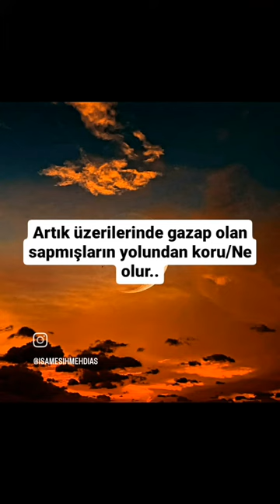Fatiha💙Rahman, Rahim/Zaten veren, daha fazlasına çağıran\O ki Üzerlerine nimet yağdırdıkların yolu..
Kulluğa tek layık olan ancak sen, yardım edebilecek olan ancak sensin/Ancak sana kulluk eder ancak senden yardım bekleriz..